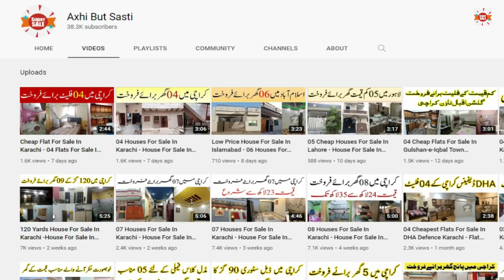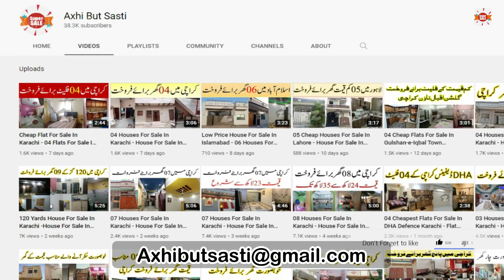03 Cheap Flats For Sale In Gulshan-e-Iqbal Town Karachi - Flat For Sale In Karachi Low Price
Today I am going to share a collection of low price flats for sale in in Gulshan-e-Iqbal Town Karachi. You can preview of 03 flats just in less than 02 minutes.

Flat # 1
750 Square Feet Flat For Sale In Gulshan-E-Iqbal Karachi
Name # Ahmed

Flat # 2
650 Square Feet Flat For Sale In Gulshan-E-Iqbal Karachi
Name # Bhatti

Flat # 3
650 Square Feet Flat For Sale In Gulshan-E-Iqbal Karachi
Name # Ali Farhan Wahid